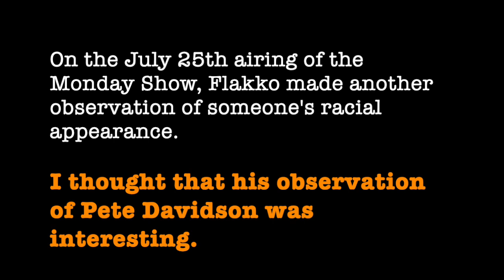Is Pete Davidson Black? Poetik Flakko Makes an Observation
Flakko thinks a lot about how other people look.
The Monday Show, Episode 8
@No Jumper